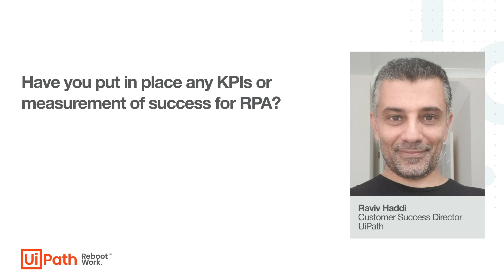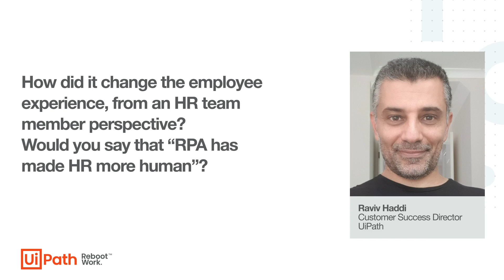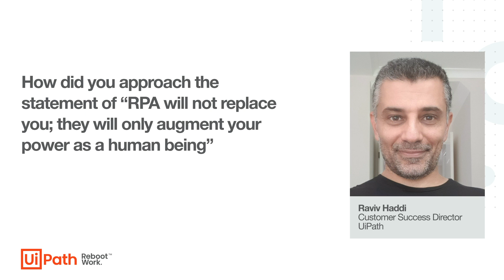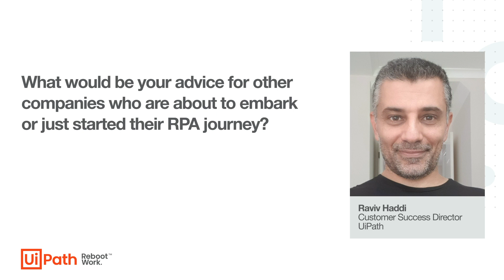EDP Comercial RPA journey with UiPath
Move faster and be more cost effective by implementing RPA solutions. The EDP Comercial team was able to increase operational elasticity, business automation, agility, and time to value, all the while reducing costs.